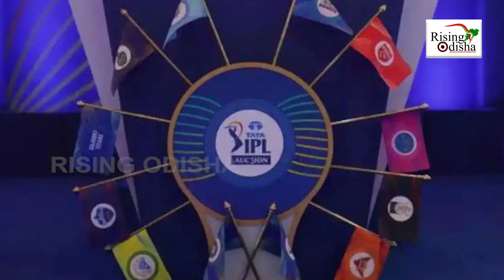BCCI New Rules for IPL 2023 | BCCI Set to Introduce Substitute Player Rule in IPL | IPL 2023 Update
BCCI set to introduce the substitute player rule in the next edition of IPL 2023.